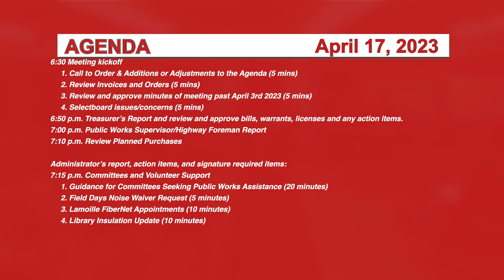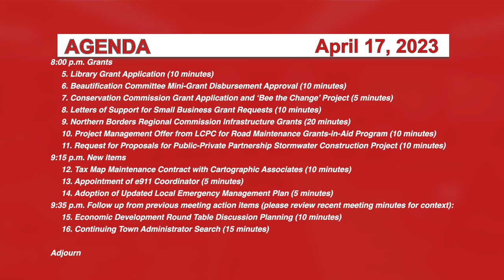Johnson Selectboard 4/17/23